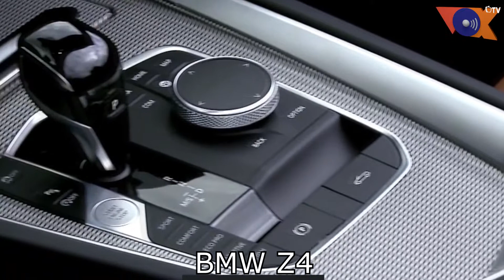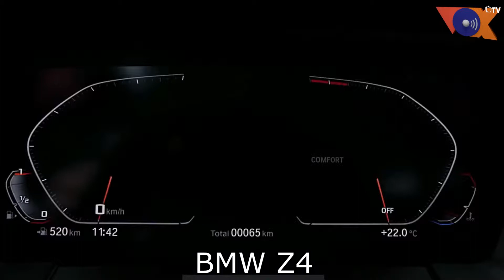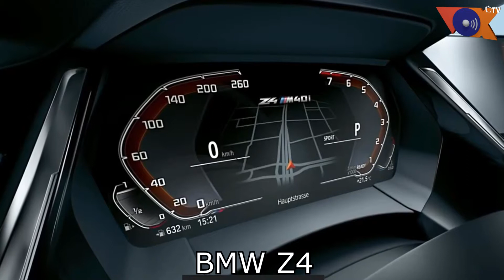VOX MOTORS: Conheça a incrível BMW Z4